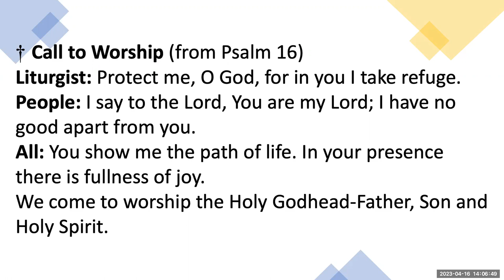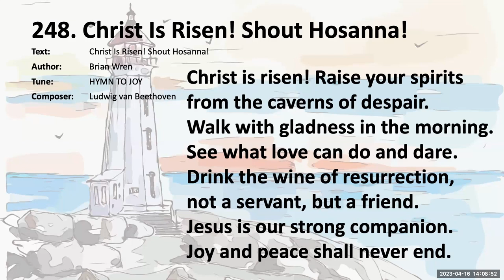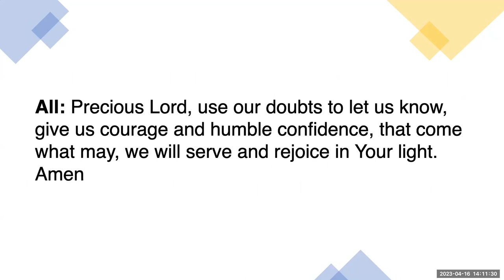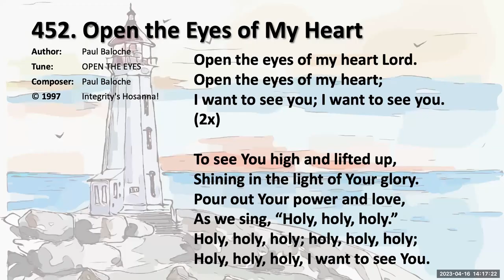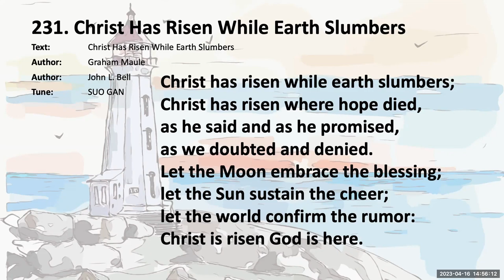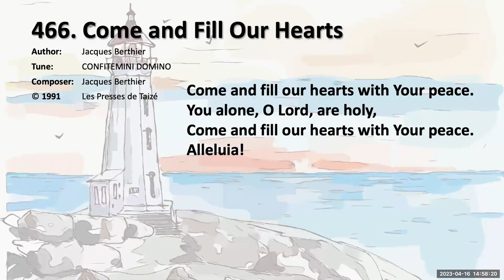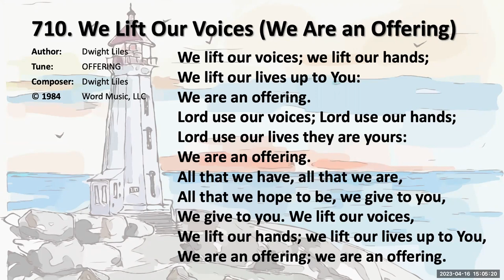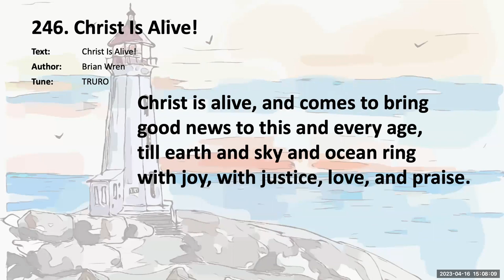April 16, 2023 Sunday Service with Eugenia Gamble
What do you do in times of Danger